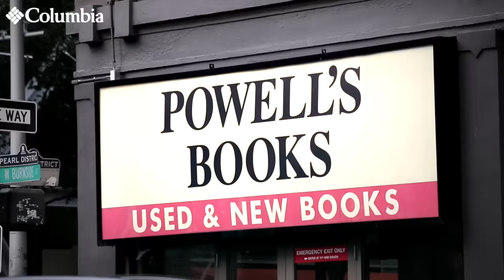GOOUT X Columbiaㅣ이천희, 전혜진 커플의 포틀랜드 여행기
컬럼비아와 고아웃 코리아, 이천희 전혜진 커플이 함께 떠난 포틀랜드 여행의 기록.